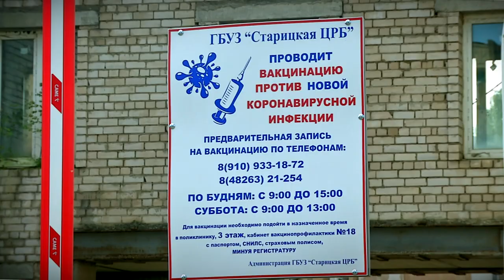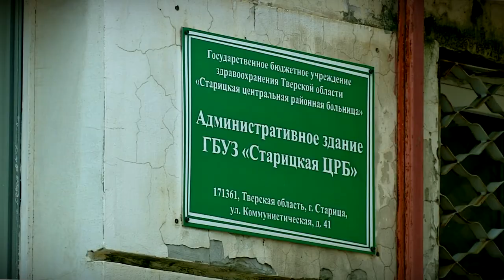В Старице напутствовали первоклассников перед началом нового учебного года